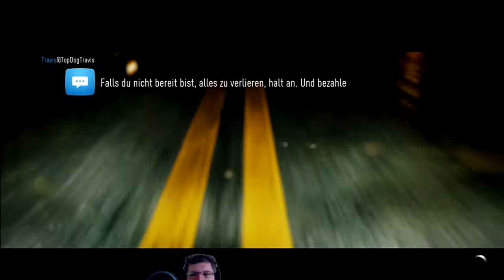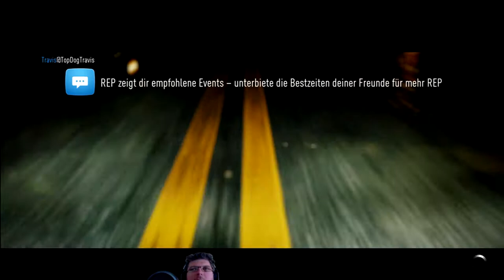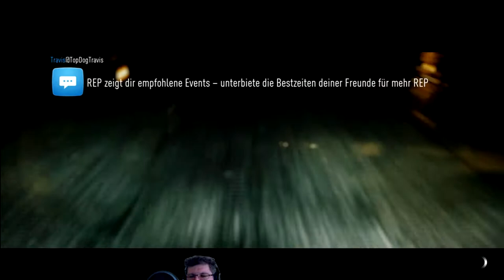RADIO gaga mit Ken BLOCK - Need for Speed 🚓 #28 (German)